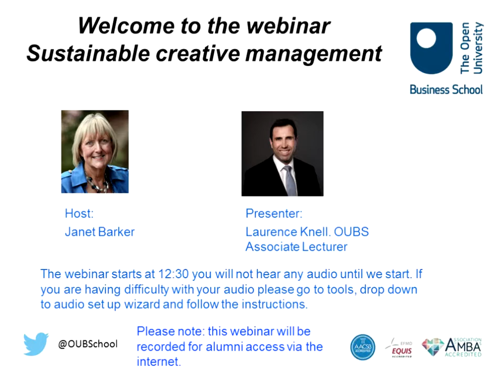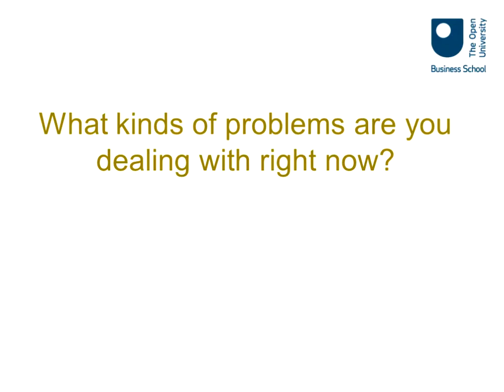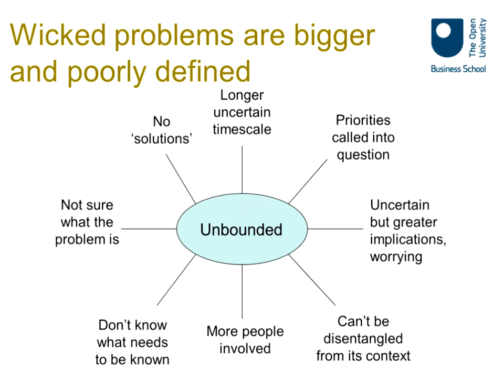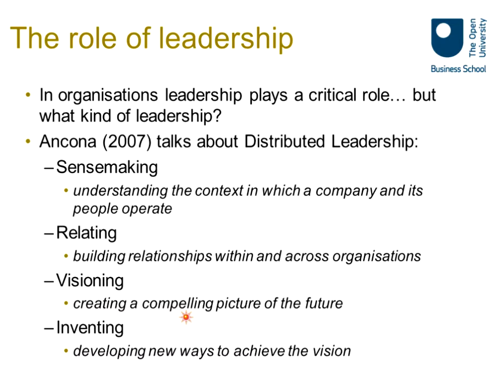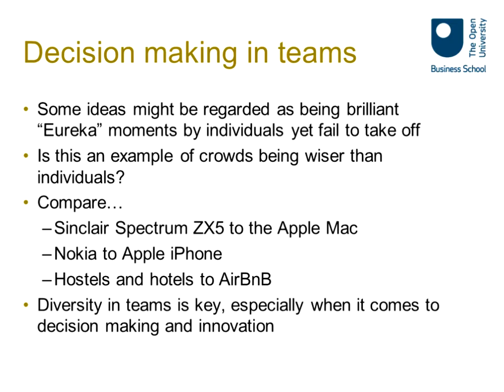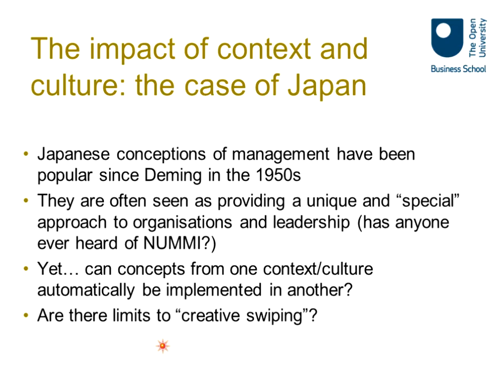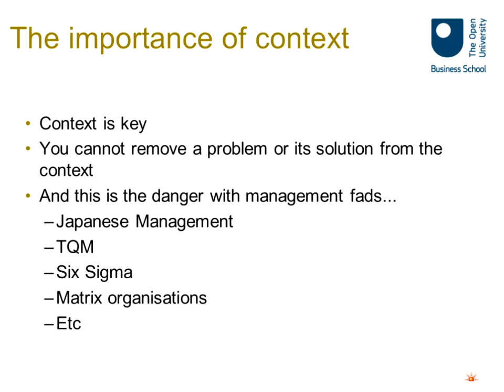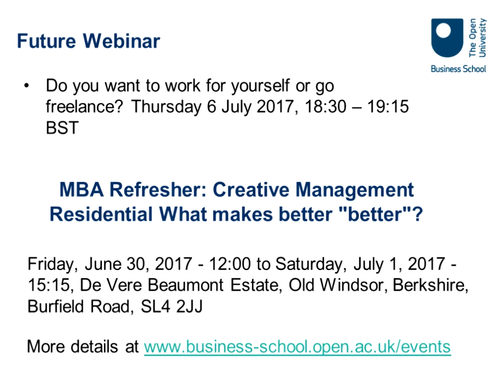Sustainable creative management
During this webinar, Associate Lecturer Laurie Knell, talks about the concept of sustainable creative management and challenging problems making change happen.